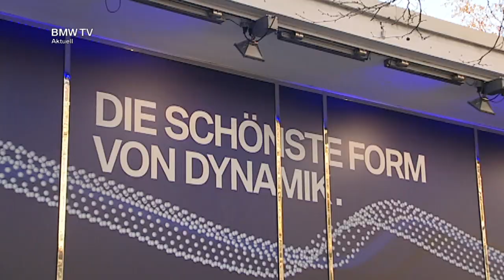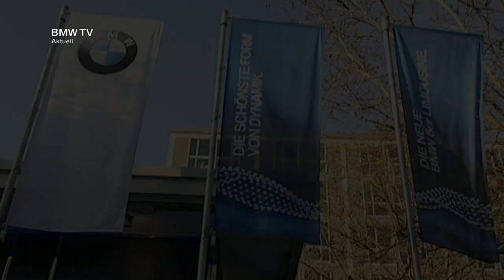BMW Markenschaufenster: Passion. Innovation. Perfektion.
Holger Stromberg eröffnet Café bei BMW Lenbachplatz.